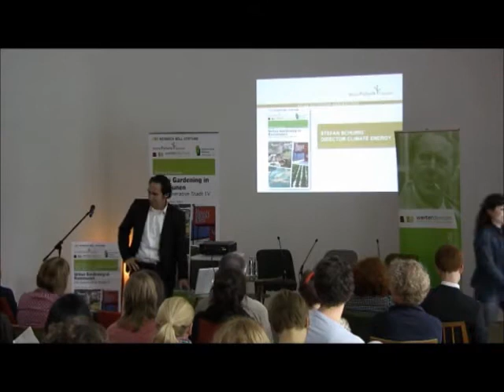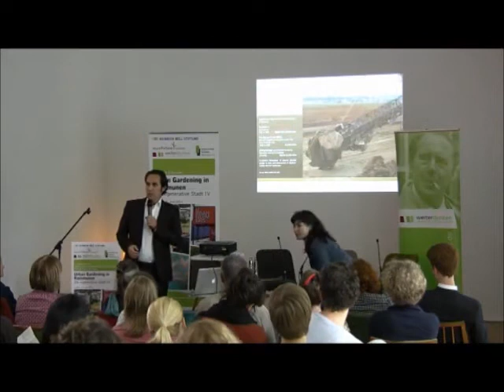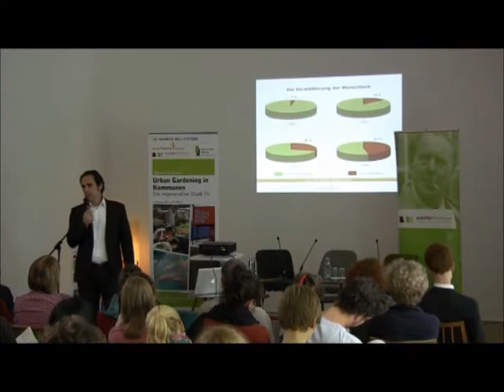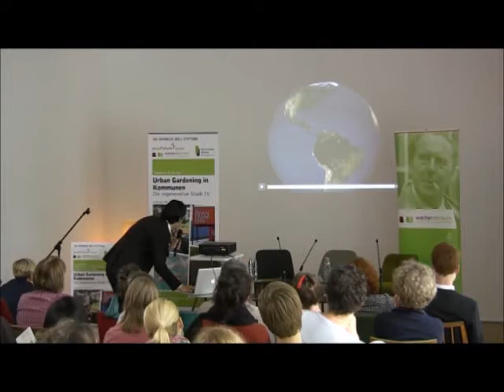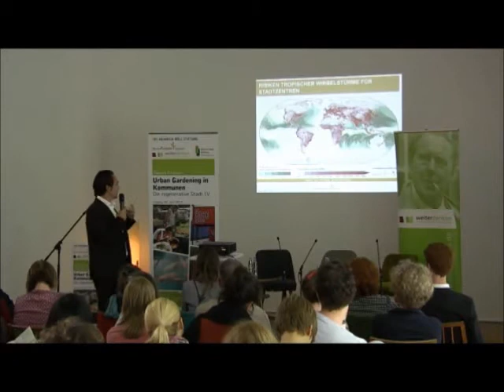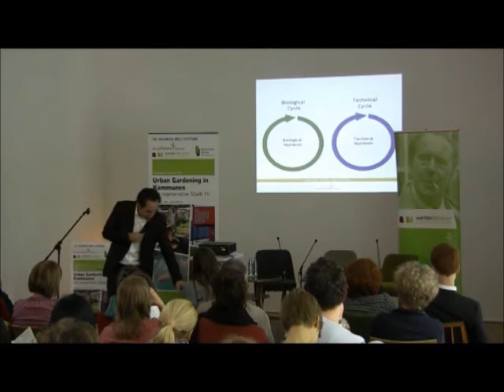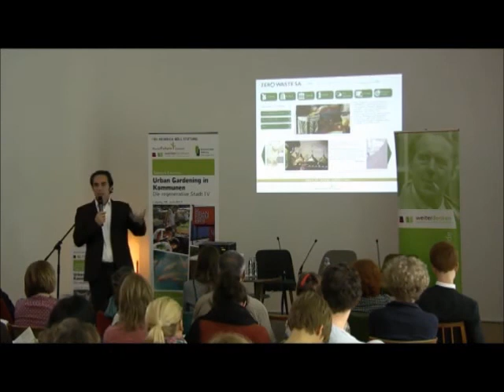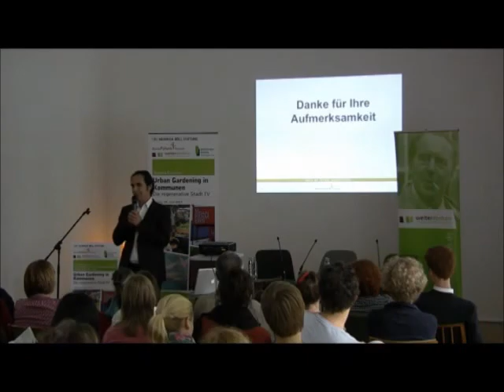Vortrag Stefan Schurig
Im Rahmen der Veranstaltung "Urban Gardening in Kommunen. Die Regenerative Stadt IV".